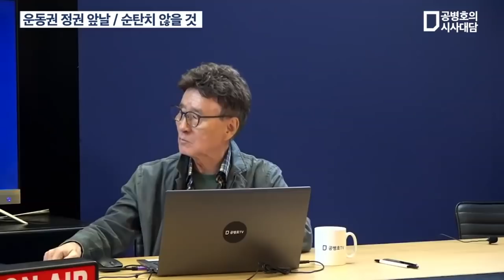자제는 없다 / 운동권 정치세력 / 류근일, 시국 진단 [공병호TV]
Bitcoin : 3MTW849AkP2ftLeSK2teZHMmzLu7Z83s9U